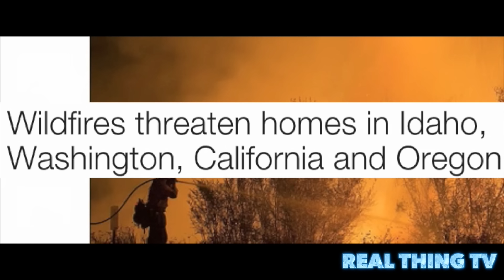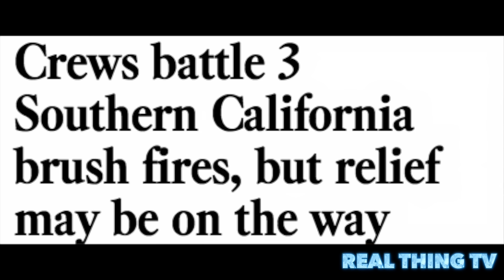Wildfires threaten homes in Idaho, Washington, California and Oregon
Wildfires ravaged four Western states Sunday, with scores of homes and cabins lost, and many more menaced by flames.

In Idaho, the Soda Fire has covered 283,686 acres in Owyhee County, in the southeast corner of the state. The fire was 25% contained with 860 people working to bring it under control,

Southern California firefighters battling three fires in triple-digit heat could get some relief Monday as temperatures are expected to drop slightly ahead of a cool-down later this week.

Temperatures will be 5 to 7 degrees cooler Monday than Sunday but will remain hot for most areas in the valleys and mountains, according to the National Weather Service.

As a high-pressure system over Southern California weakens, clouds, fog and lower temperatures will take hold Tuesday and continue for the rest of the week, with the coolest weather Thursday, forecasters said.
Wind gusts are expected to peak Monday and stick around through the week, which could present a challenge for firefighters battling the Cabin fire north of Glendora.
Western wildfires: A 70-year-old woman dies fleeing home in Idaho as wind-fuelled blazes force thousands from their homes.